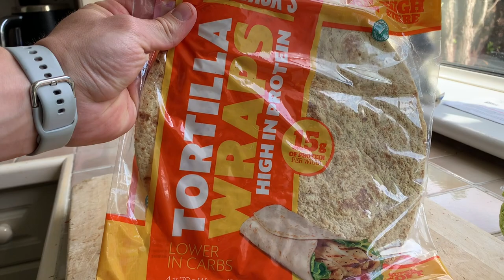Full Day of Eating: Isolation Edition! | (270g Protein, 2400 Calories)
Just when things were going a little too smoothly, ya boi received the Track & Trace text. What better time to show you the rations that I lived on during lockdown?

Total Macros of the day: 2349 calories,  268g protein,  171g carbs and 37g fat.